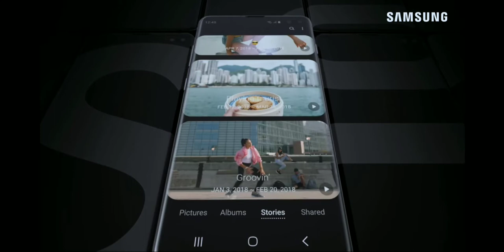Samsung Galaxy S10 - Nowy Galaxy już jest